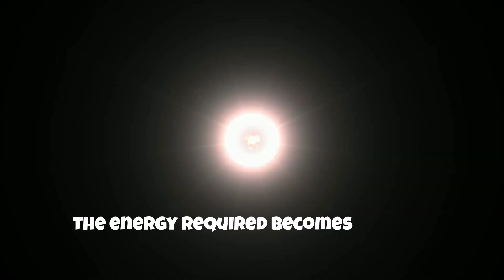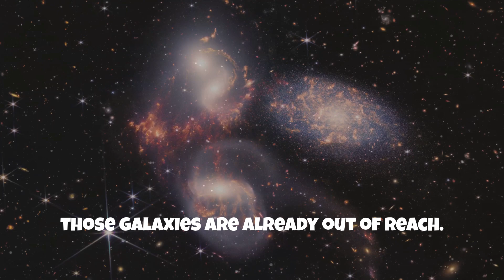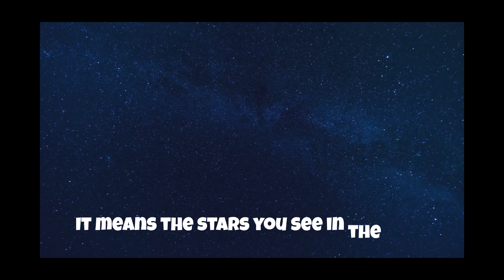Why We’ll Never Leave the Milky Way (And What’s Stopping Us)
Have you ever gazed at the night sky and pondered what lies beyond the Milky Way? In "Trapped in the Milky Way: The Cosmic Cage," we dive into the mind-bending realities of our cosmic limitations. Discover why venturing beyond our galaxy may be an impossible dream. From the staggering distances of space to the unbreakable laws of physics, we'll explore the concept of the universe as a vast, expanding ocean that keeps us anchored in our home galaxy. Can wormholes or warp drives save us, or are we bound forever? Join us for a fascinating journey that challenges our perception of the cosmos, and learn why the stars we see might be all we have.

OUTLINE:

00:00:00 Questioning the Universe
00:00:10 The Twist
00:00:29 A Simple Comparison
00:00:43 Size of the Galaxy
00:00:56 The Kicker
00:01:11 Physics Pulls the Emergency Brake
00:01:23 The Energy Required
00:01:43 It Gets Worse
00:01:52 Raisins in Dough
00:02:01 Out of Reach
00:02:20 Luxury Cruise Ship
00:02:33 Cosmic Ocean
00:02:51 Wormholes and Warp Drives
00:03:01 Collapsing Bridge
00:03:12 Exotic Matter
00:03:25 So What?
00:03:33 Our Neighborhood
00:03:42 Take Care of Earth
00:03:56 Can We Ever Escape?